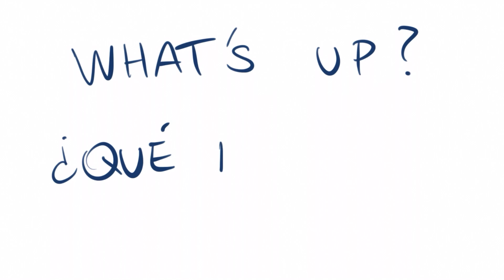Cómo se escribe QUÉ TAL en inglés